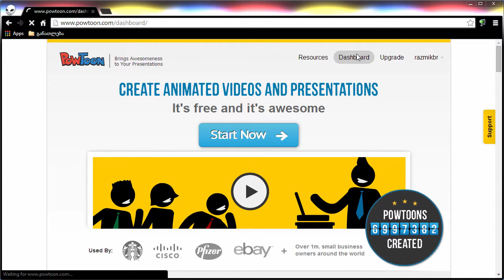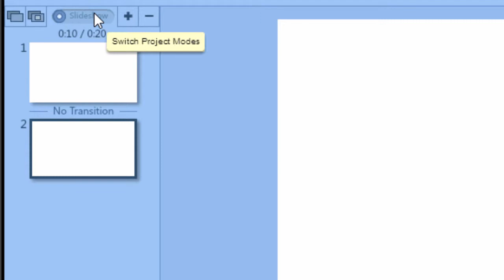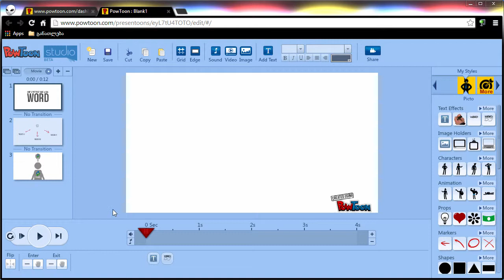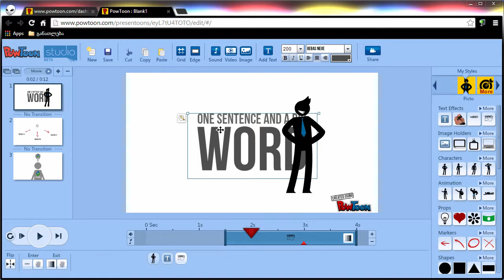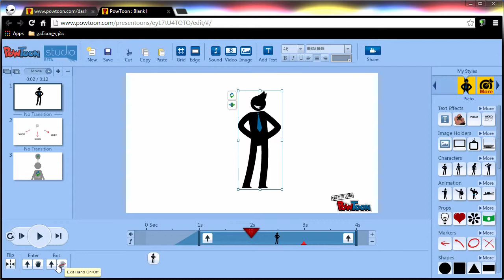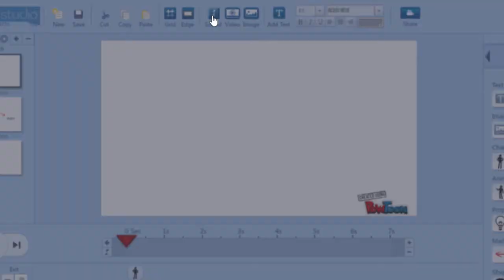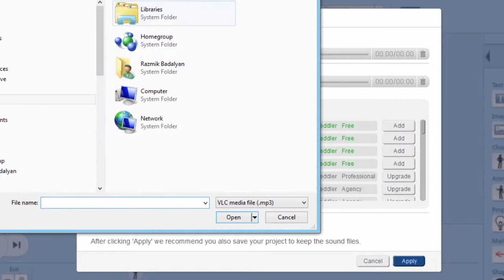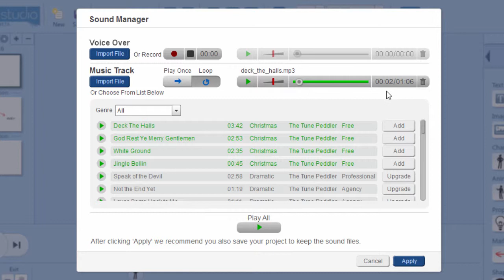PowToon ნაწილი 2. სლაიდები, დროის ხაზი და აუდიო